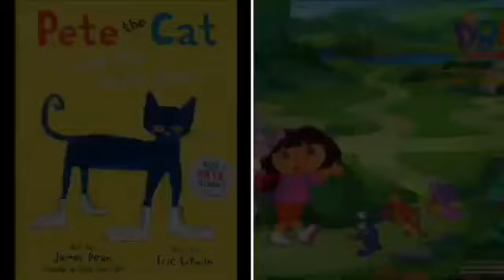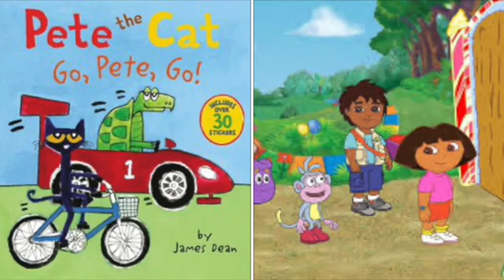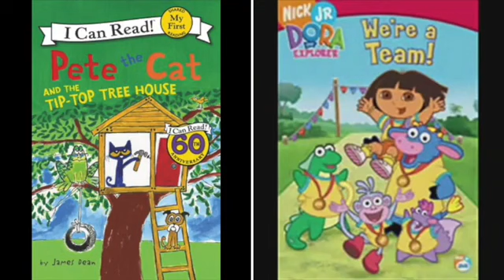MERGED Pete The Cat and Dora The Explorer Round & Round